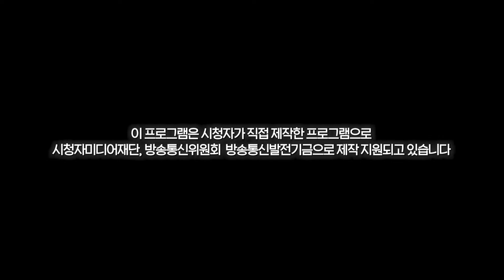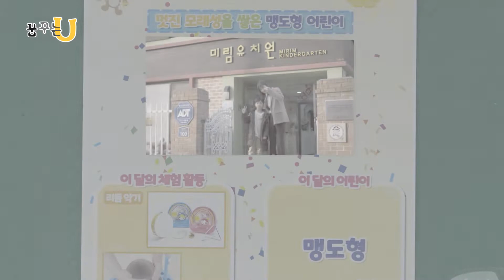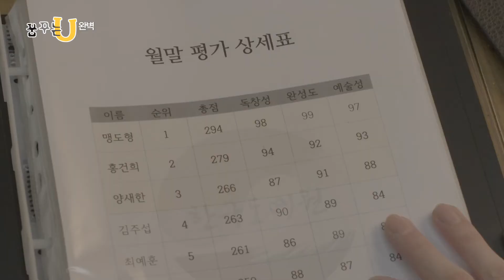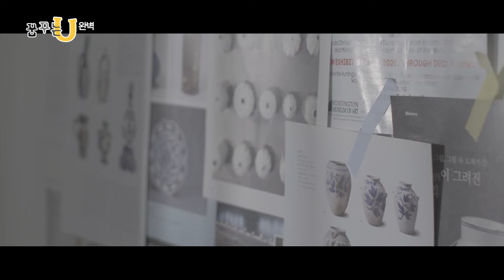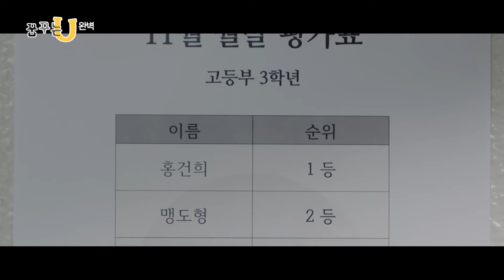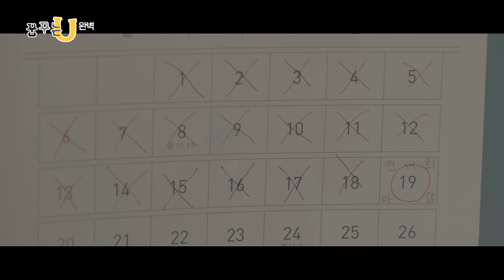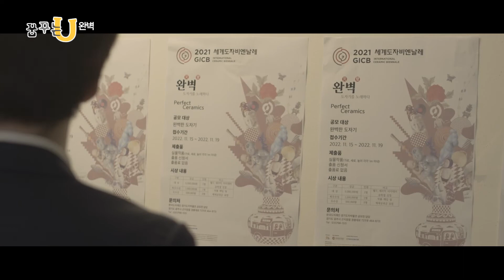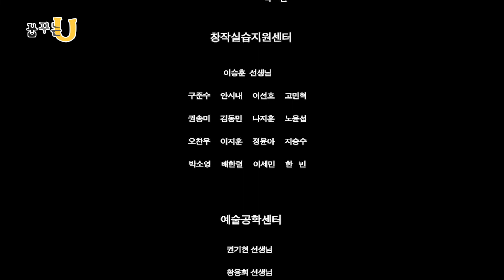[꿈꾸는U] '완벽해지고 싶다'는 욕망‹완벽›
어렸을 때부터 천재 소리를 듣고 자란 '도형'
자연스럽게 도예의 길을 걷게 된 그는
처음 '2등'을 하게 되고, 점점 미쳐가는데
‹완벽›

더 많은 이야기는
▶홈페이지 obs.co.kr/new/program/ucc/